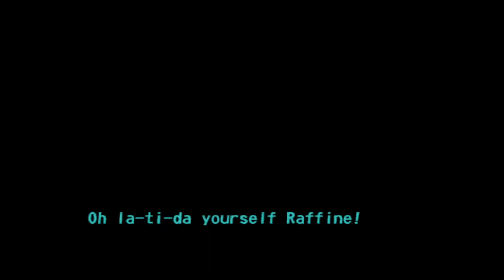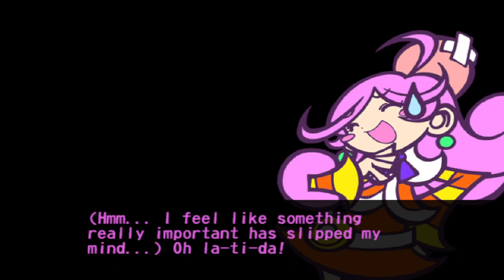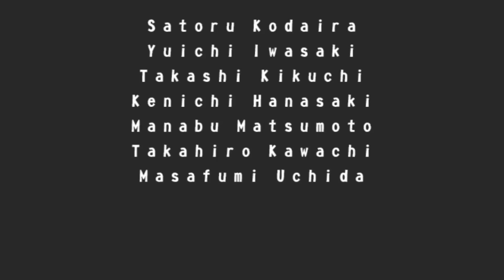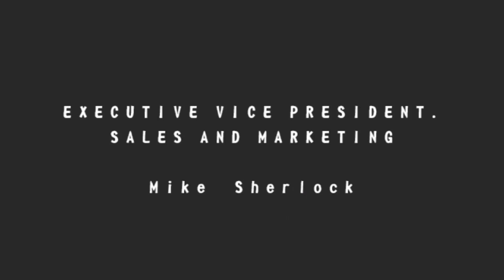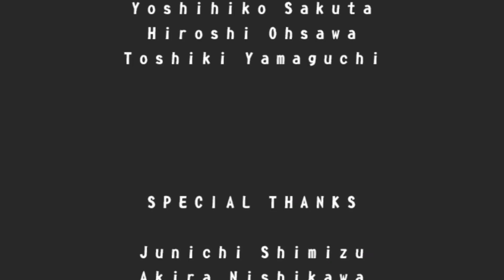Puyo Pop Fever (GC): Third Times the Charm (Alternative Route)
As much as I want to do Hard Difficulty. . .I have no chance on beating on hard. So I guest easy mode should the thing but. . .When I get to the last stage I was not prepare for what's coming at me, hopefully I don't end up messing up again. (Right?)

Timestamp:
00:00 Intro/Main Menu/Setting
00:30 Welp. . .Her we go again.
00:50 Fight my way through this characters again. . . (Stage 1-6)
09:37 Alright Ms. Accord I just have enough with you and your chains combos. . .😠 (Stage 7)
11:48 FINALLY. . .MY ARCH NEMESIS HAS ARRIVED. (Stage 8 Alter Route)
17:51 Raffine's Ending (Alternative)
19:56 Credits/Results
22:56 Outro

Genres: Puzzle, Action game
Developers: Sonic Team, Sega, Namco, Sega Corporation
Publishers: Sega
Series: Puyo Puyo